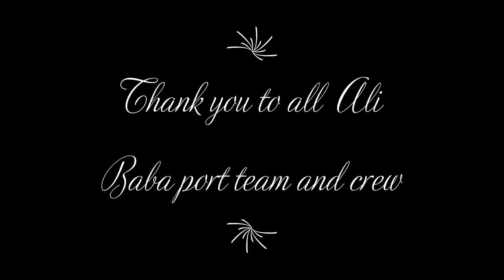River Flows in you (Yiruma)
River_Flows_in_you from album first love composed by, Yiruma South Korean contemporary pianist and composer.
Since I got my Piano it was kind of a dream to play that music nearby
The_Nile in Cairo and here my dream became true.
Hope you enjoy my performance of River Flows in You by Yiruma.
 x
Who among us does not know the Nile?
 It is the length of the rivers of the globe and it is located on the continent of Africa and is considered the lifeblood of the brown continent and the cradle of the oldest civilizations on the face of the earth.

نهر يتدفق في داخلك من ألبوم الحب الأول من تأليف
.عازف البيانو والملحن الكوري  المعاصر يروما
منذ أن حصلت على البيانو الخاص بي ، كان حلمي أن أعزف تلك الموسيقى بالقرب من نهر النيل في القاهرة وهنا تحقق حلمي!
اود انا تحوز اعجابكم :)
من منا لا يعرف نهر النيل؟
 فهو اطوال انهار الكره الارضيه و يقع في قاره افريقيا و يعتبر شريان الحياه للقاره السمراء و مهد اقدم الحضارات على وجه الأرض

ينبع نهر النيل من منطقه البحيرات العظمى في جنوب رواندا في وسط افريقيا و ينساب الى جهه الشمال حتى مصبه الأخير في البحر الأبيض المتوسط و له رافدان رئيسيان هما النيل الابيض و النيل الأزرق و يجتمع الرافدان عند العاصمه السودانيه الخرطوم